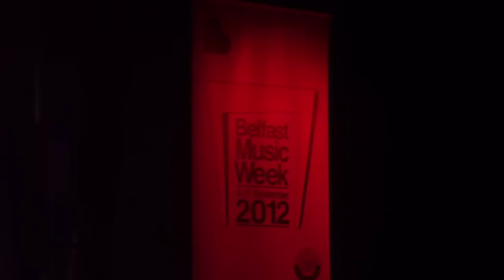David C. Clements | Belfast Music Week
Belfast Music Week